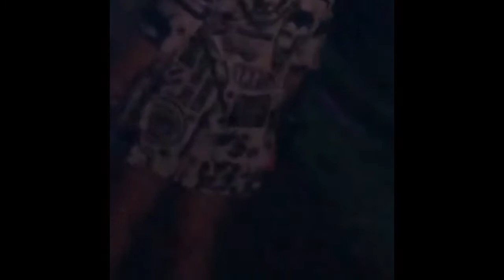SUICIDE BOYS - PARIS LIVE at BUKU FESTIVAL 2022